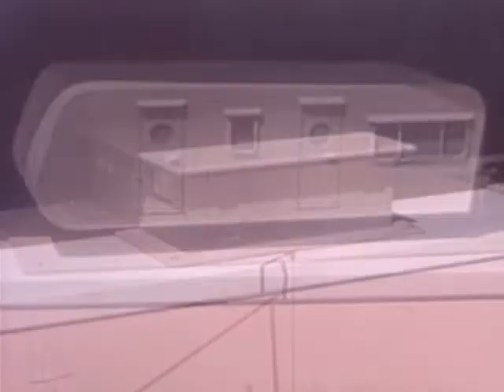1959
Audio : 1959 (by Lex Rodent)
Video : Operation Cue (Public Domain)